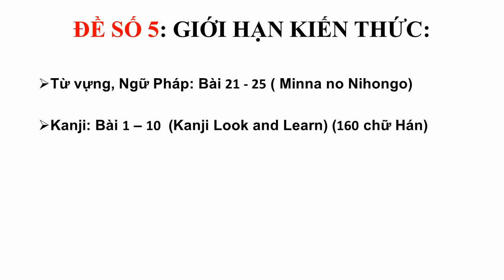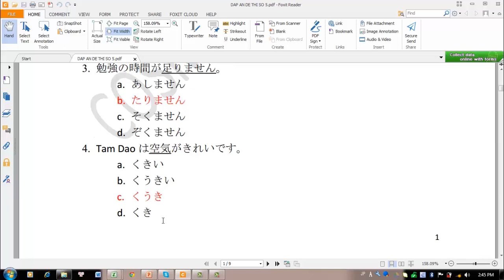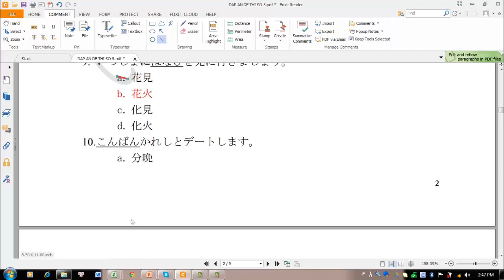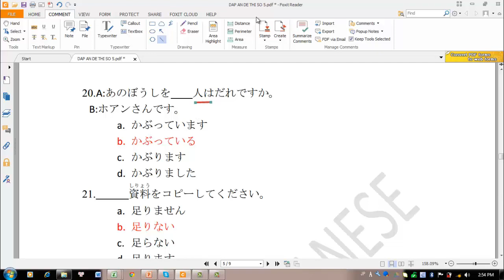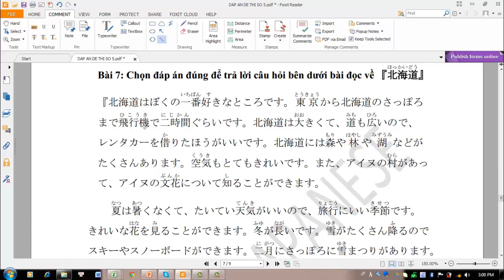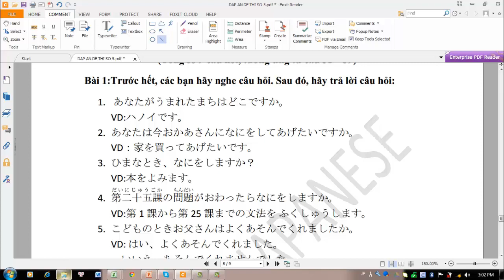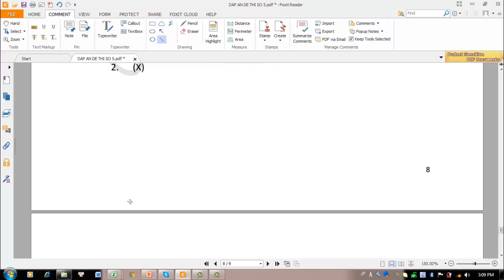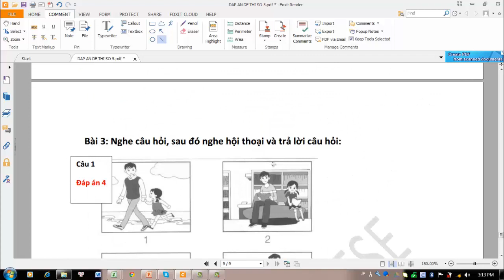Hướng dẫn làm đề thi số 5 - Minna No Nihongo